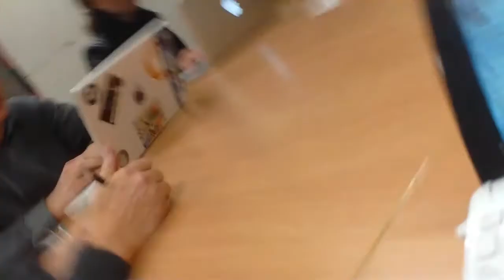Ausschnitte aus der Fraktionssitzung 19.12.2011.Piratenpartei Friedrichshai-Kreuzberg